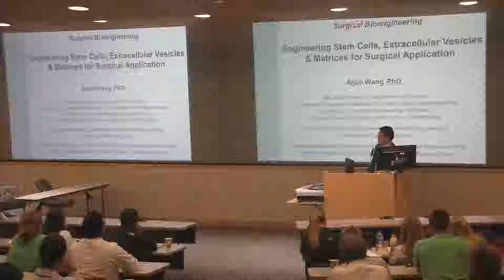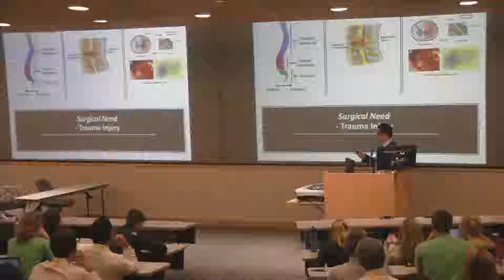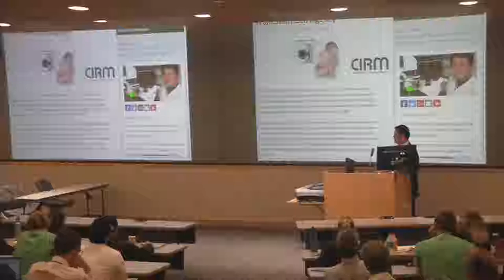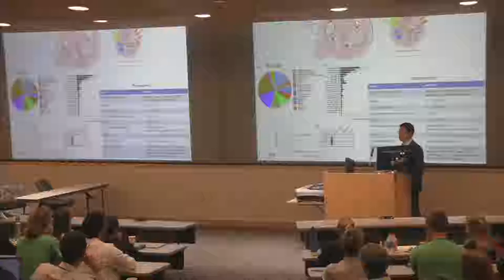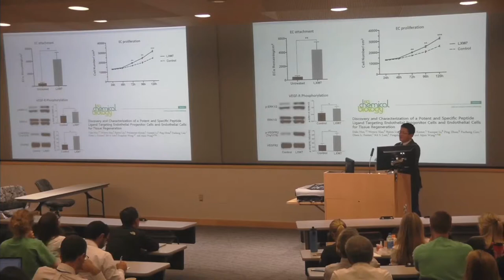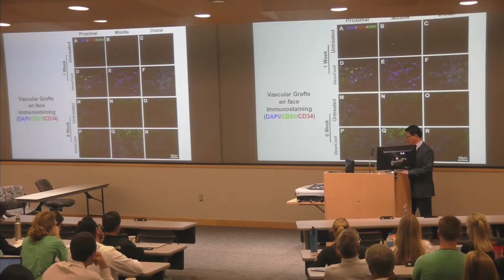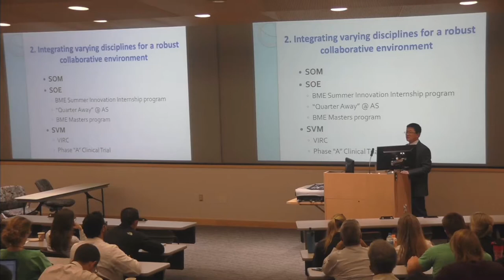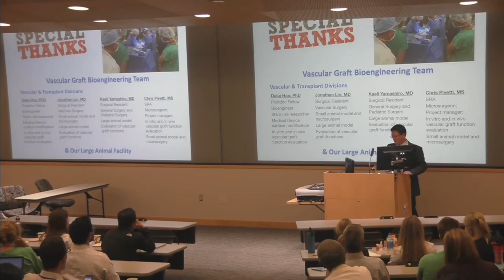Engineering Stem Cells, Extracellular Vesicles & Matrices for Surgical Application - Aijun Wang, PhD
Presented 07/30/2019
Department of Surgery Grand Rounds
Presenter:  Aijun Wang, PhD
Title: Engineering Stem Cells, Extracellular Vesicles & Matrices for Surgical Application